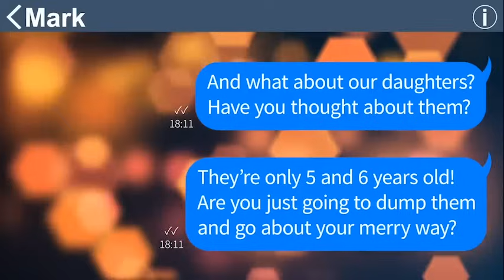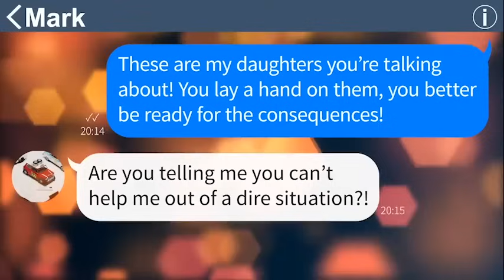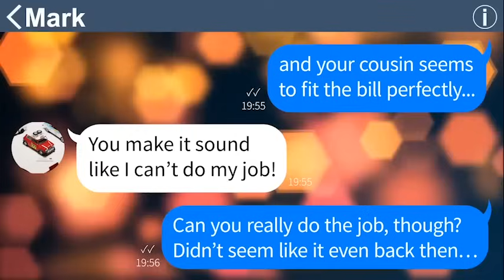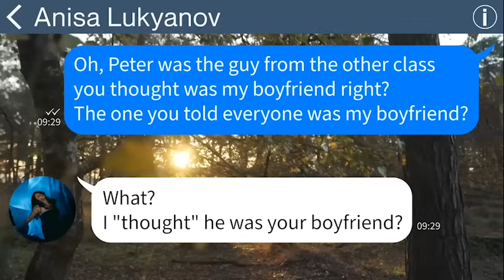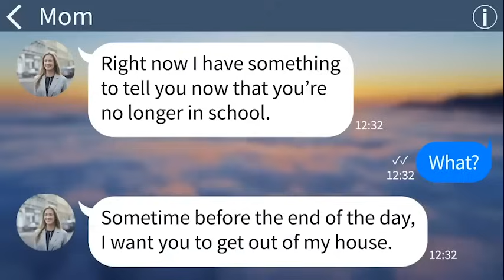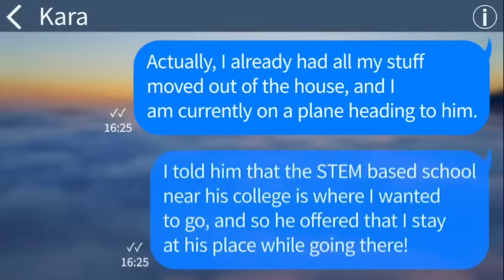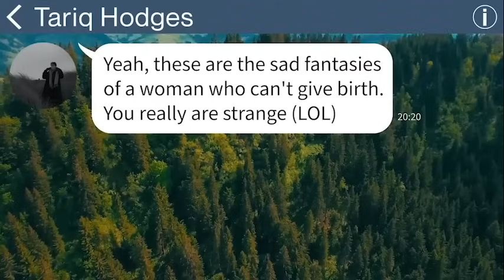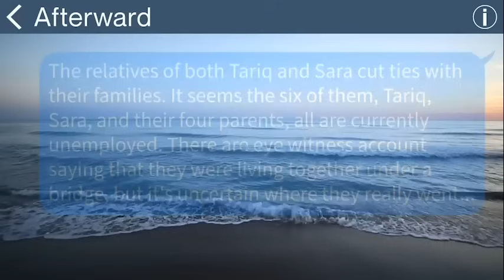【Apple】My ex-husband abandoned me seven years ago because I couldn't give birth to a son but then...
0:00【Apple】My ex-husband abandoned me seven years ago because I couldn't give birth to a son but then...
19:52【Apple】My sister who I had cut ties with after high school invited me to her wedding and apparently!
30:15【Apple】My mother decides to disown me because my sister wanted to be an only child...
50:23【Apple】My ex husband who divorced me for not being able to have children came to the kindergarten...